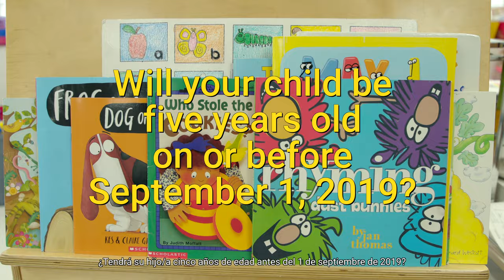Kindergarten Registration at Crosby Elementary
Will your child be five years old on or before September 1, 2019? ¿Tendrá su hijo/a cinco años de edad antes del 1 de septiembre de 2019?

Crosby Elementary School hosts kindergarten registration Wednesday, March 13 from 2 to 7 p.m. and Monday, March 18 from 3:30 to 6:00 p.m. for families of children entering kindergarten in the fall.